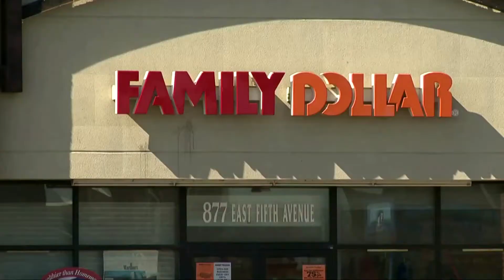Flint police hunt suspects in murder over face mask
Police in Flint, Michigan are hunting two suspects after a security guard outside this Family Dollar store was shot and killed in a dispute that witnesses said started over a face mask.